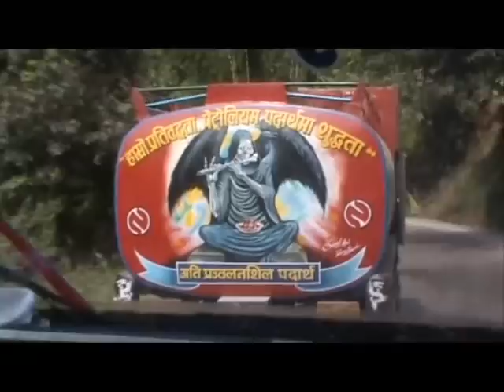Nepal, highway and demonstration in Kathmandu